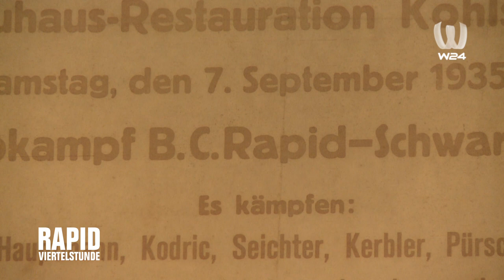Ring statt Rasen: Stefan Stangl im Boxclub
Schnellkraft, Mut, Fairness und Stehvermögen. Typische Rapid-Attribute, die die Fußballer und Boxer des SCR früher einmal gemeinsam im Boxring trainierten. Wir lassen diese alte Tradition auferstehen - zusammen mit Stefan Stangl. Was unser Abwehrspieler so erwartet, seht ihr in der "Rapid-Viertelstunde" am Freitag um 18:05 Uhr auf W24 (bzw. in der Nachschau